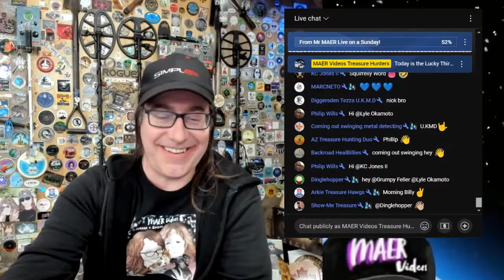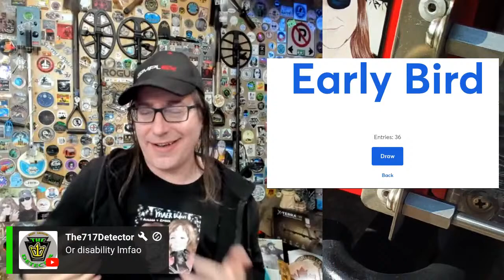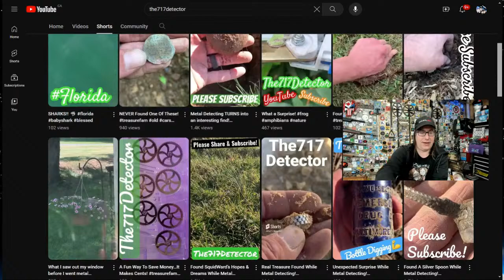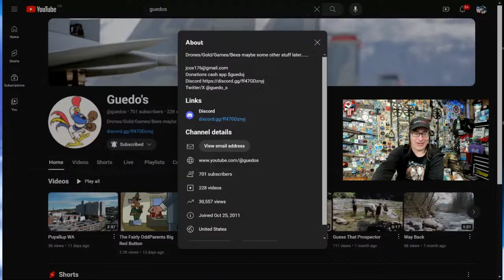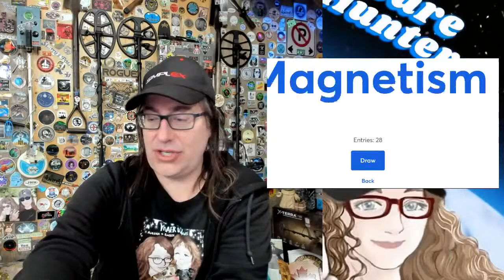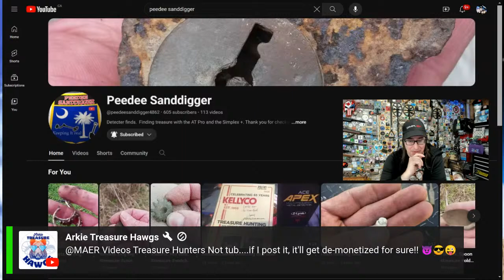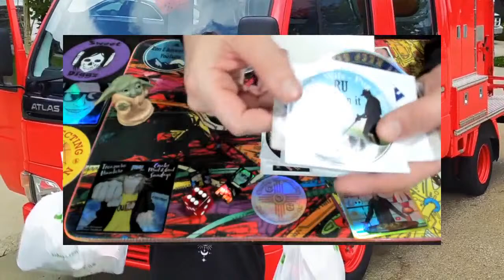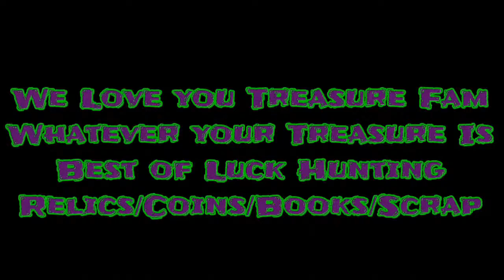Treasure Hunters Romance the Chat "Lucky Thirteen" on CMGSundays 🌱 TreasureFam Share & Grow!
This Sunday we have our Treasure Hunters Romance the Chat Special Round Thirteen. If you are the Creator of a Treasure Hunting YouTube Channel and you type "Romance" in the Live Chat your channel could be selected at random for some Extra Romance from the MAER! That's right we're going to show off your channel to the Treasure Fam so be sure to clean up that About Section! 👊🏻😁✨

Let's ALL Share and Grow 🌱 Together in this Amazing Treasure Fam YouTube Community!

If you're having fun hit the you know what what and we just might get to unlock that 100+ you know what what that we're not talking about! 😆👍🏻 Details Below...

CMGSundays is Live Sundays at 1130am ET (930am MT) or catch the replay!

💖Listed below are the Romanced Channels & Treasure Fam with stickers in this Sunday's Giveaway Stickle Packs!

😘Romanced Treasure Fam!

🕊️Early Bird GAW Pack!

🧲Magnetism Pack GAW!

✨Treasure Fam GAW Pack!

👍🏻100+ Live Likes Bonus GAW!
@SuffolkSearcherM.D.U.K. Vintage UK Transit Token!
@WayIntoAdventures QR Card!
@MAERvideos 2023 Colored Toonie $2 Coin!

💪🏻Hunters Hangout Intro Video Shout Outs!

🔥Live Chat Supers! Gifted Membership! Thank You!

✨Treasure Hunters Marlon & Aurora
Inspired by I Dig Daytona & Aquachigger's treasure hunting videos on YouTube we hit the closest playground sand with a new metal detector in hand. We are also into Magnet Fishing, Mudlarking, Coin Collecting, and Coin Roll Hunting. Go Out & Get Your Treasure!

🔊Social Media!

Contents:
For the Early Bird Peeps & Replay Watchers! 0:00
The Countdown! 1:13
Start the Show! 3:12
Romance the Chat! 4:37
Early Bird GAW! 12:32
Romance the Chat "Lucky Thirteen" Special! 24:15
We Love @the717detector7! 28:14
We Love @MOONOVERMIAMI! 34:34
We Love @guedos! 40:55
Magnetism Pack GAW! 48:10
We Love @COS-MD_505! 58:52
We Love @peedeesanddigger4862! 1:04:38
We Love @HappyBees! 1:08:20
Treasure Fam GAW! 1:16:15
Positive End Messages! 1:25:14
Positive Outro Video! 1:30:55
Encore! Voorhees is Coming Back! 1:34:18